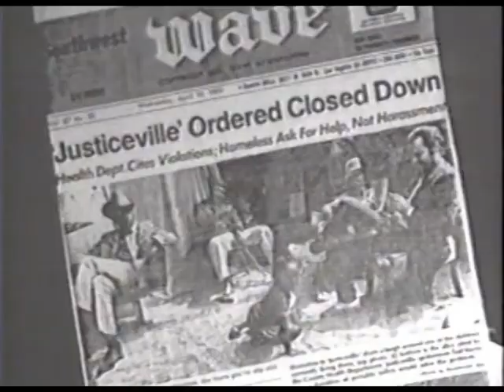Justiceville part two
"Justiceville" part two.This is the next 8 minutes of my documentary "Justiceville".
It features Justiceville organizer Ted Hayes, as he and other homeless people attempt to create a self-sustaining community on L.A.'s downtown skid row. . Narrated by Eileen Brennan.
"Justiceville" song written & produced by Tom "Beefbone" Bolema & Gary Glaser. Performed by Roger G. Smith (HollyWatts). Hers a link to a version as sung By Ice T : Shot mostly on VHS, (as well as some BetaCam footage shot by G. John Slagle, thankfully). It's World Premiere was on the Discovery Channel.
The documentary was also broadcast on several PBS stations and won a variety of awards.

( Here's a link to an article in the Los Angeles Times about the production, and the irony of nearly becoming homeless myself).